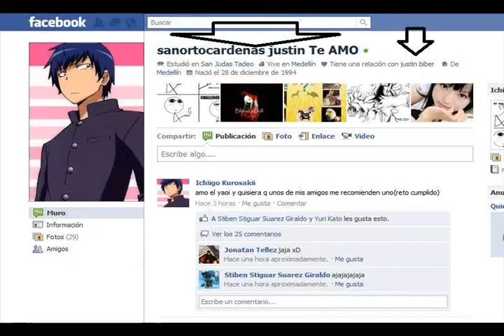loquendo cancion oficial colombia sub 20 2011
este video si q es realmente viejo jeje disfrutenlo xD